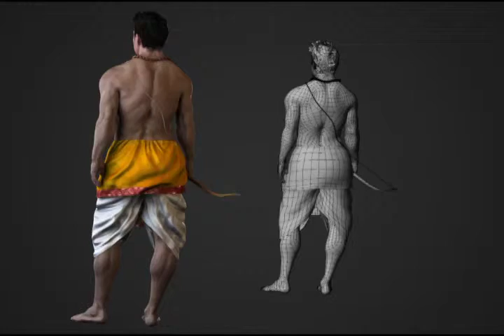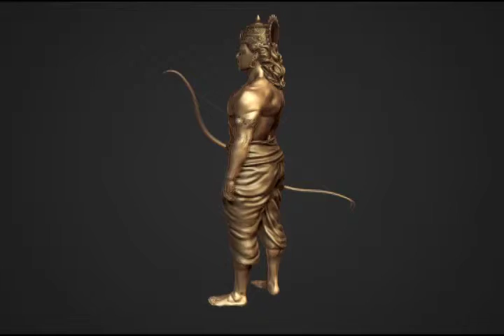Girish masters project